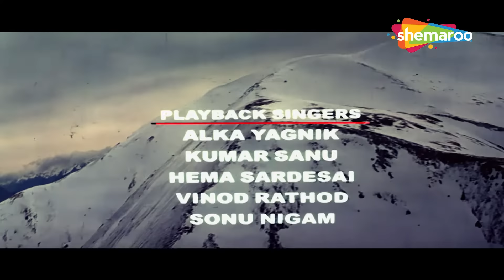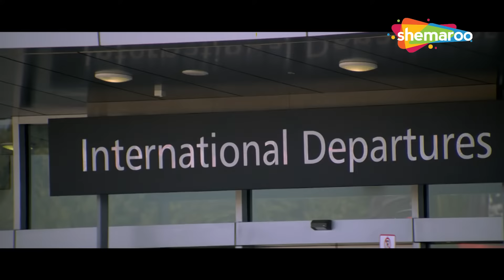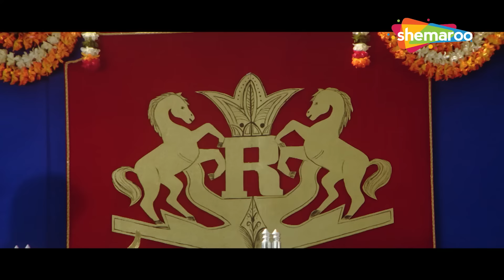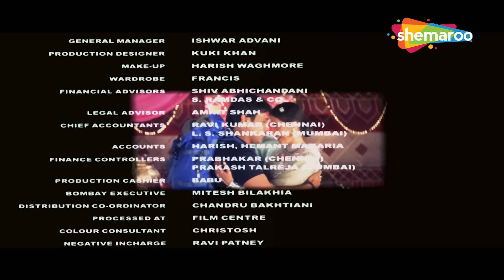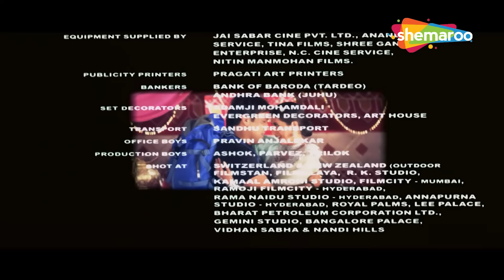Kunwara | Non-Stop Comedy by Govinda, Johnny Lever, and Urmila | 2000 Hit Movie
Kunwara (2000) is a Bollywood romantic comedy film directed by David Dhawan, starring Govinda, Urmila Matondkar, and Johnny Lever in pivotal roles. Known for its entertaining plot, hilarious twists, and catchy songs, the film is a typical David Dhawan-style masala entertainer with a mix of romance, comedy, and drama.

Plot:
The story follows Raju (Govinda), a carefree and jovial man who returns to India from New Zealand to marry his lover. On his way, he meets Urmila (Urmila Matondkar), a distressed woman who has been abandoned by her boyfriend. In an act of kindness, Raju pretends to be her husband to help her gain acceptance in her conservative family.
However, this lie leads to a series of comedic misunderstandings when Raju’s real fiancée and her family get involved. Johnny Lever, as Raju's sidekick, adds to the fun with his impeccable comic timing. The film’s rollercoaster of mistaken identities, emotional moments, and hilarious situations keeps the audience engaged.

Key Highlights:
1. Govinda’s Comedy: Known for his impeccable comic timing and lively performances, Govinda shines in the role of Raju.
2. Johnny Lever’s Humor: Johnny Lever delivers laugh-out-loud moments with his unique style of comedy.
3. Urmila Matondkar’s Performance: Urmila adds grace and charm to her role, balancing the humor with emotional depth.
4. David Dhawan’s Direction: The film showcases David Dhawan's trademark humor and engaging storytelling.
5. Catchy Music: The film features a vibrant soundtrack composed by Aadesh Shrivastava.

Kunwara is a delightful Bollywood entertainer packed with humor, romance, and drama, making it a perfect watch for fans of Govinda and light-hearted comedy films.